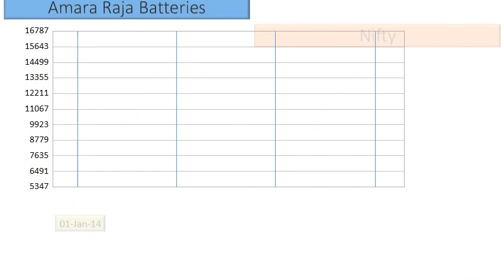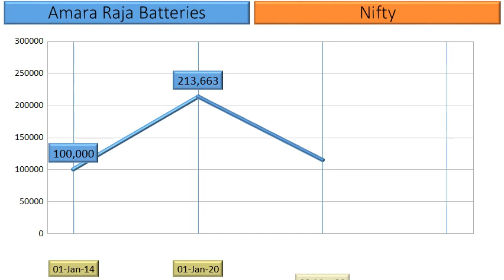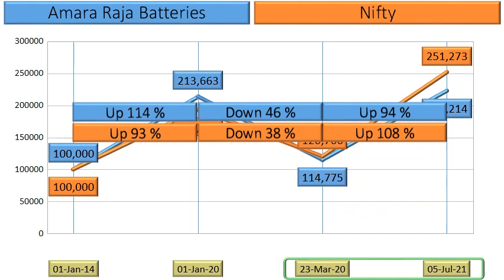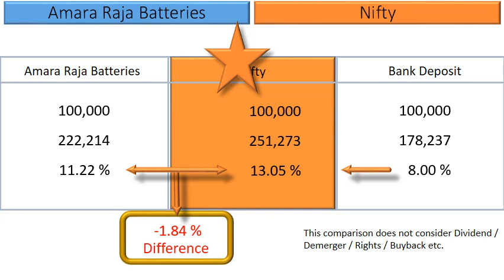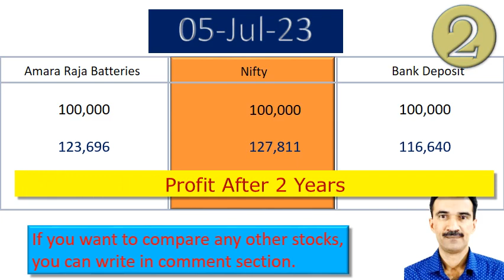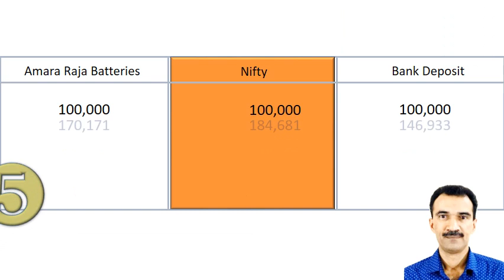Amara Raja Batteries Price Analysis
What are the returns that retail investors have Earned in Amara Raja Batteries ?